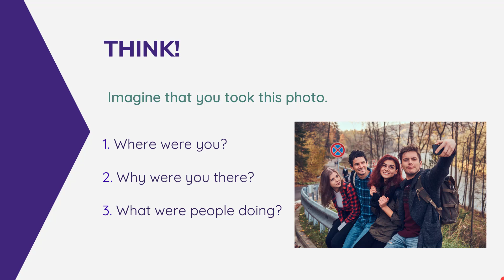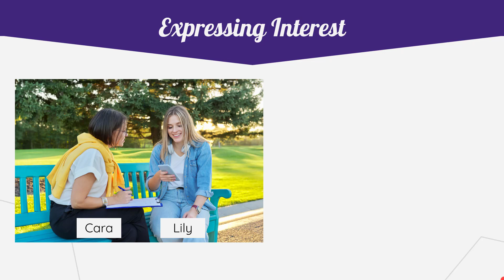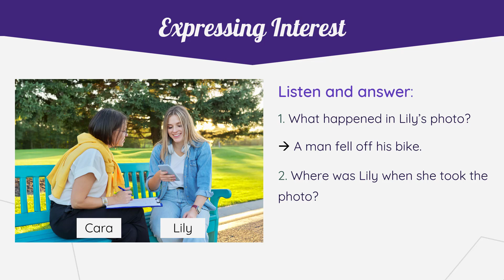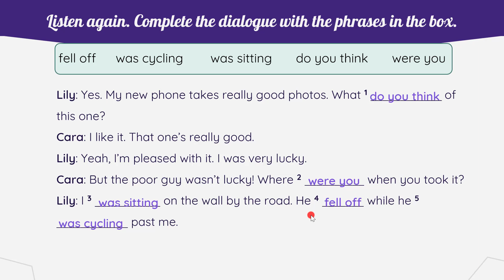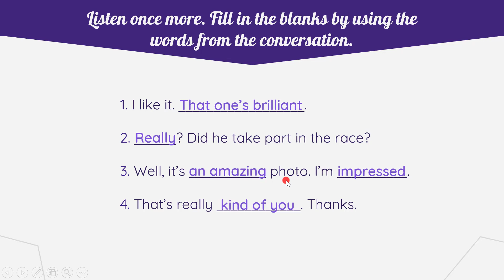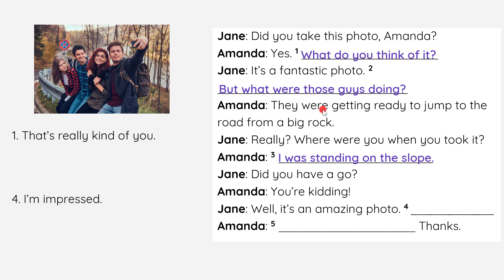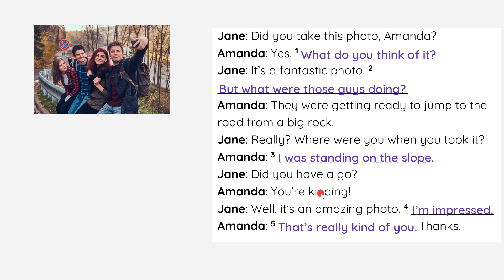Unit 4: In The Picture - Speaking - English 7 (Friends Plus) - OLM.VM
Nội dung bài học: Bày tỏ sự quan tâm, thích thú của mình về 1 cái gì